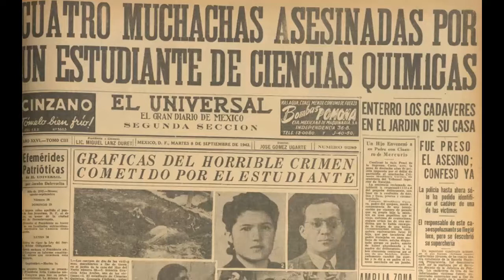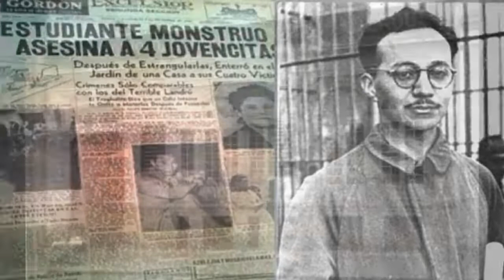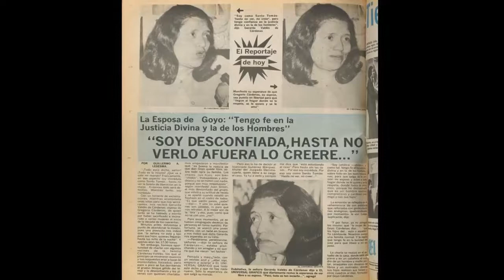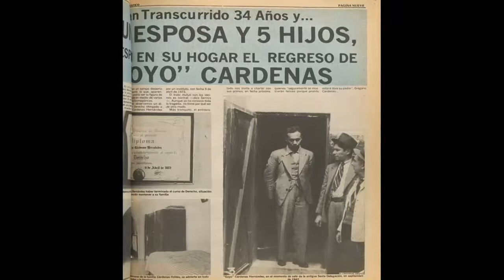La historia de "Goyo" Cárdenas. El estrangulador de Tacuba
Hoy veremos la historia de el asesino serial mas infame de México y los datos bizarros de su historia. Gregorio Cárdenas también conocido como El estrangulador de Tacuba y El chacal de Tacuba fue un asesino serial mexicano que estuvo activo en 1942 y al final de su sentencia recibio el perdón presidencial